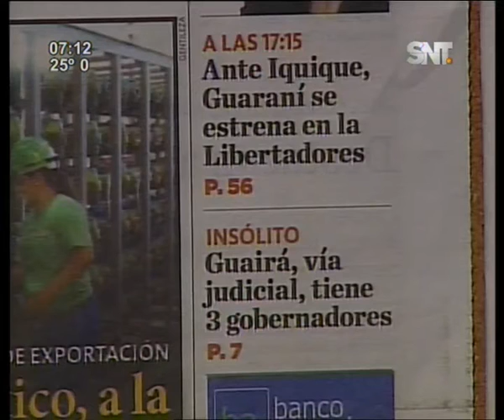Policía de Limpio responde a acusaciones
Los vecinos de la Villa San Enrique denunciaron prepotencia de los efectivos ante la detención de un delincuente